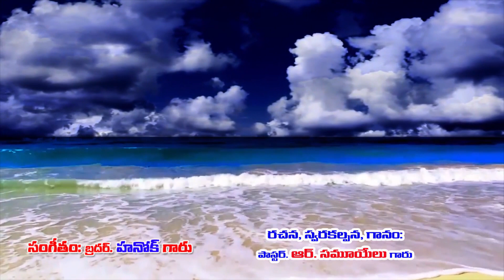Telugu Christian songs 2019/ Na kadilakaku karanam / R. SAMUEL